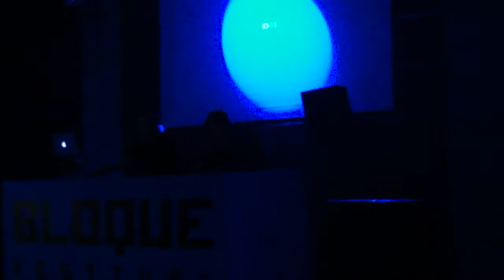Dpen @ Bloque Festival. Day 1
Bloque Festival @ Kavala, Greece. 1 stage - 2 days - 20 artists. Factory, Ichthioskala Kavalas. Friday 30/09/11 & Saturday 01/10/11
OZGUR OZKAN - BEN CODA - STAGE VAN HOLLAND - GAI BARONE - LEIF HATFIELD - ASTRONIVO - KASSEY VOORN - CHRIS NEMMO - dPEN - DISTANT FRAGMENT - JOHN HELLSON - THEMI UNDERGROOOVE  - COSTA-G - NIKKO MAVRIDI - SKINNY - NIKO-G - GREGER - DIMITRI FARMAKI  - JORGIO KIORIS